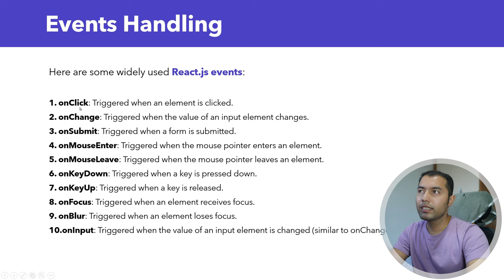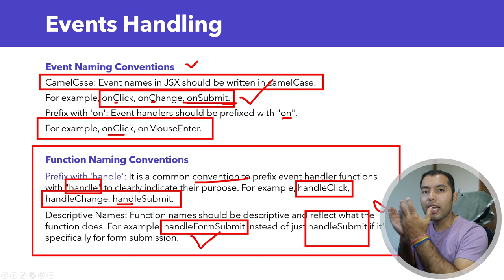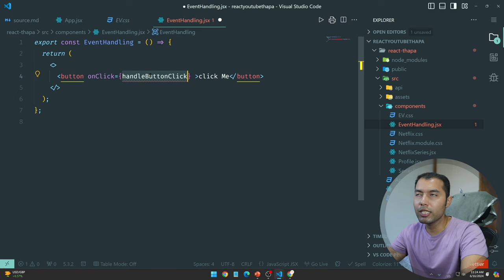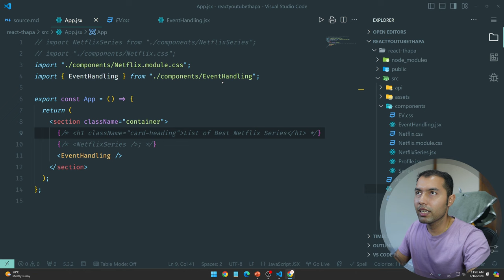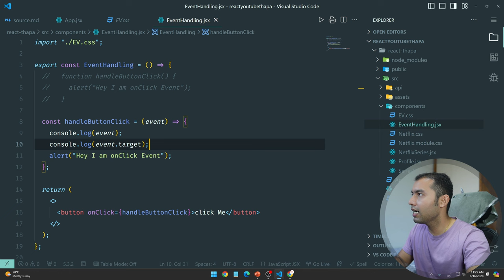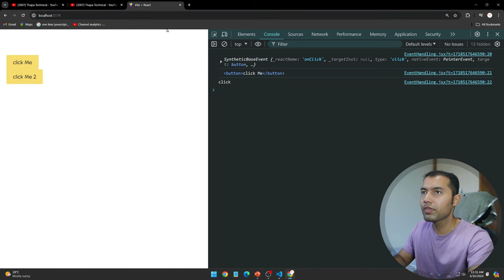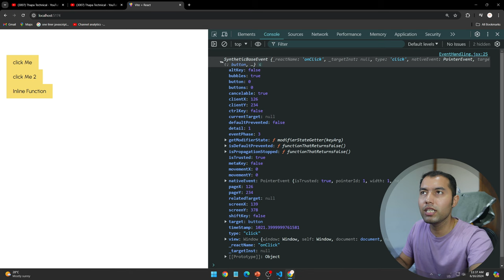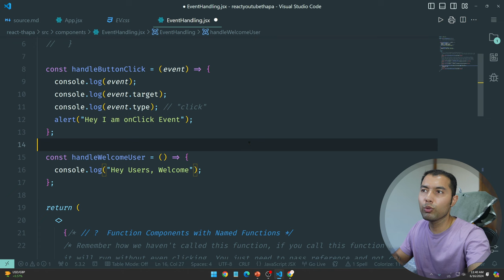#23: Event Handling in React: Synthetic Events, Naming Conventions of Events & Functions & More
Welcome, we will see How to Handle Events in React JS?
Event handling in React.js is the process of capturing and responding to user interactions, such as clicks, keystrokes, or form submissions, within a React application. Event handling in React follows a similar pattern to standard JavaScript event handling but with some key differences, such as using synthetic events for cross-browser compatibility and providing consistent event handling across different elements and browsers.

⌚ TIMELINE ⌚
0:00 Introduction
0:15 Understanding Event Handling
1:35 Explanation of SyntheticBaseEvent
2:30 Event and Function Naming Conventions
6:00 Implementing Events in React
9:50 Understanding SyntheticEvent in React
12:00 Using Events with Arrow Functions
17:20 Function Components with Inline Arrow Functions
18:15 Passing Arguments to Event Handlers
21:05 Difference Between Arguments and Parameters
22:35 Conclusion